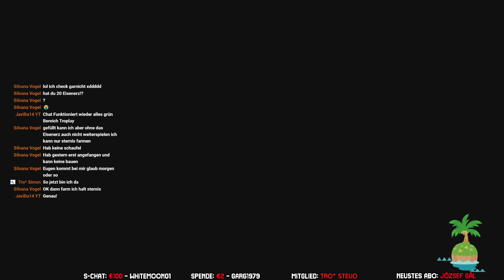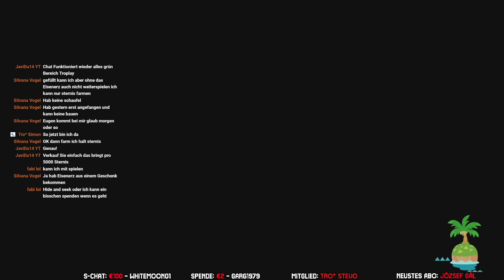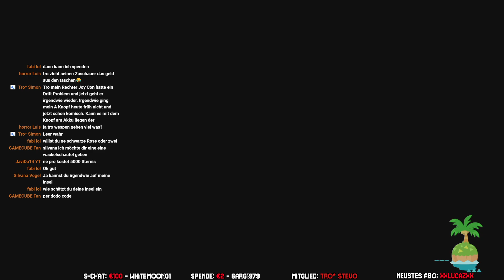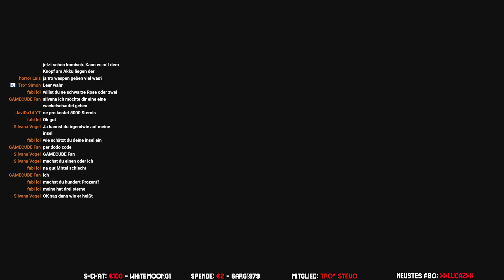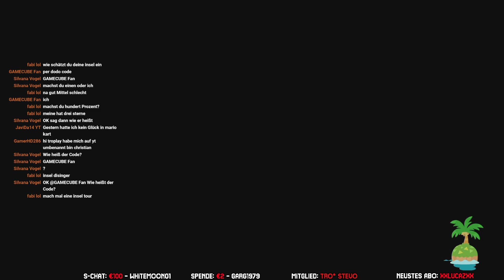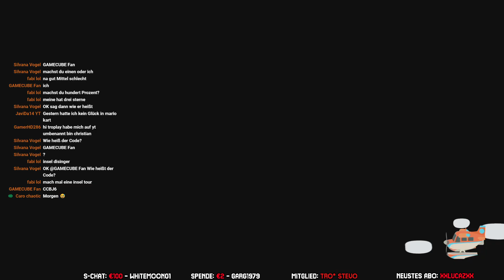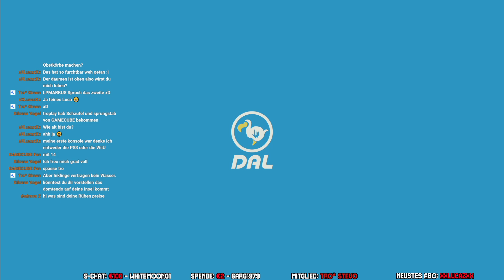Animal Crossing New Horizons Let's Play ★ 52 ★ Der Preis ist niedrig und eine gute Bewertung ★ Deuts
Animal Crossing New Horizons Let's Play (Switch Edition)

Infos zum Spiel
Spiel: Animal Crossing New Horizons
Release: 20. März 2020
Genre: Tiere, Simulation
Entwickelt: Nintendo
Sprache: Deutsch / German

Große Trodianer
☝ Caro chaotic
☝ Tro*Kev Bro